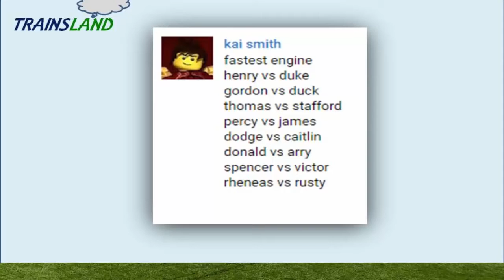Thomas and Friends- The World's FASTEST ENGINE Competition #41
This Youtube video episode is about Thomas and Friends - The World's FASTEST ENGINE Competition Trains Toy Great Race Day for kids

Thomas the Tank Engine vs Stafford
Henry vs Duke
Gordon vs Duck
Percy vs James
Dodge vs Caitlin
Donald vs Arry
Spencer vs Victor
Rheneas vs Rusty